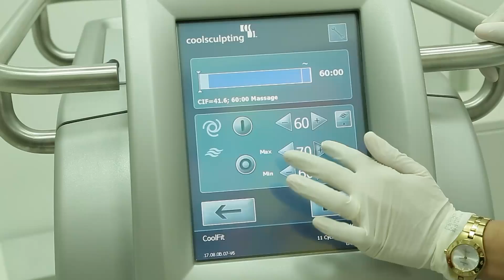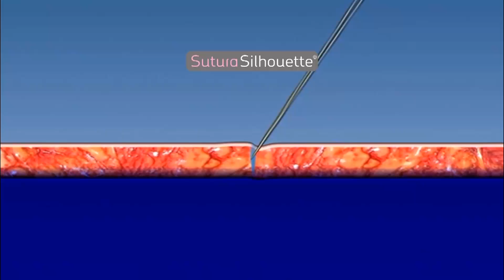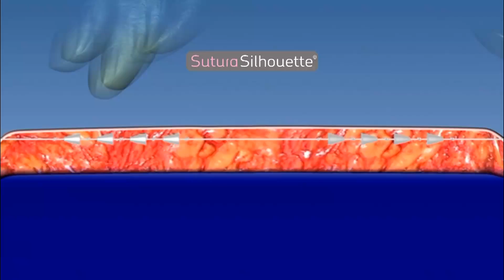CLINICA VOLPE - ENTREVISTA DR. JARDIS VOLPE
Clinica Volpe - Entrevista com Dr. Jardis Volpe.